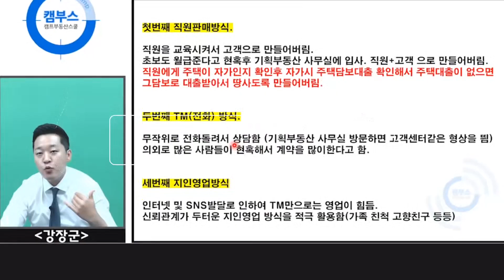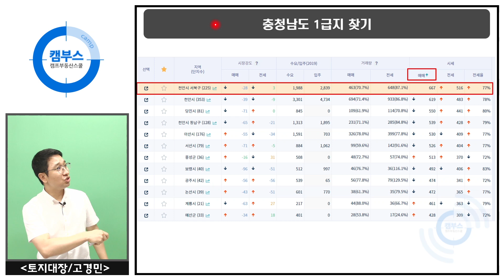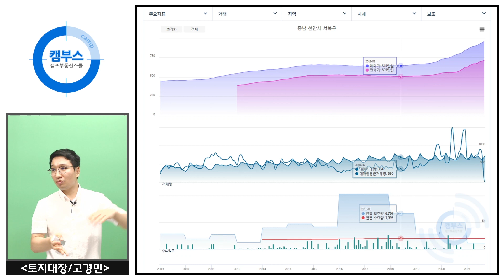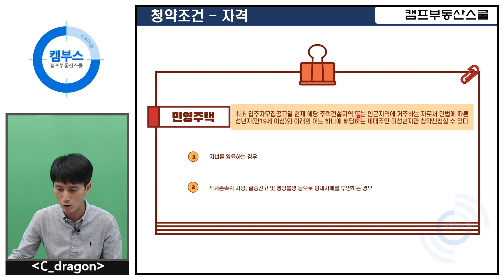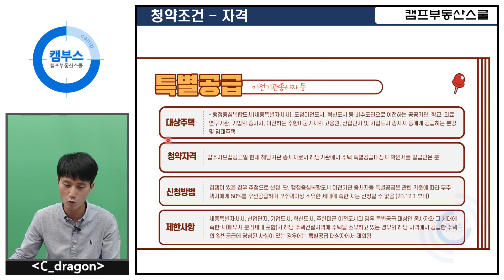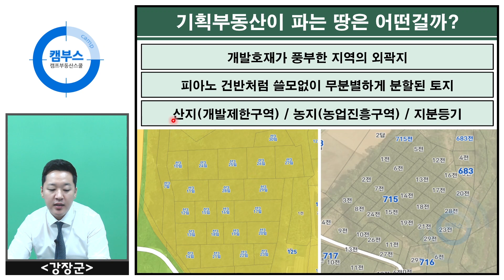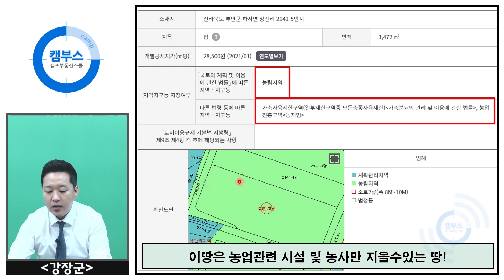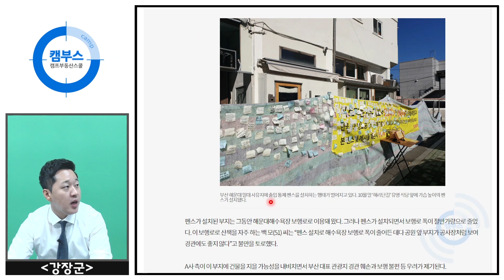[부린이 탈출반 기초강의] 부동산 매도 타이밍, 매수 타이밍!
※ 본 영상은 전편과 후 편 내용이 연결되지 않습니다. 다소 시청에 불편을 느낄 수 있습니다.
풀영상 시청을 원하시면 아래의 링크를 클릭해주세요^^

기초강의 부린이 탈출반 풀영상 시청하기
(정가 12만원 → 25%할인 이벤트 중)

(함토스6기) 함께 성장하는 토지투자 스터디 신청하기
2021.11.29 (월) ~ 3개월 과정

캠부스아파트스터디 모집 (캠아스5기)
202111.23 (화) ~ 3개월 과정